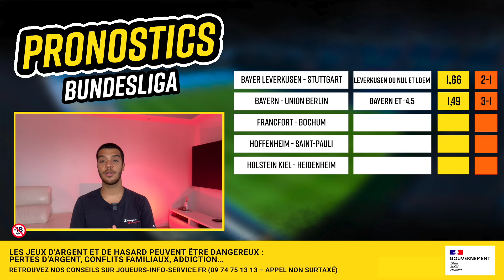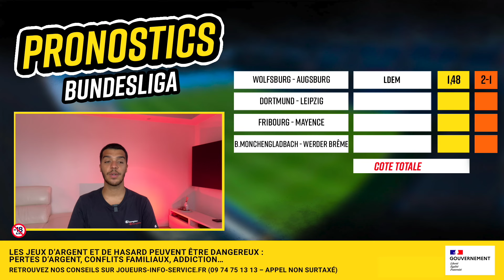Pronostic foot Bundesliga : Pronos du week-end Bayer Leverkusen Stuttgart, Dortmund Leipzig, Bayern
⚽ Retrouvez dans cette vidéo nos 9 pronostics pour la 9ème journée de Bundesliga qui aura lieu du vendredi 1er novembre au dimanche 3 novembre. Qui remportera le choc entre Leverkusen et Stuttgart ? Le Bayern Munich déroule contre l'Union ? Leipzig encore la bête noir du Borussia Dortmund ? Francfort sans pitié pour Bochum ?

0:00 Intro
0:07 Nos 9 pronos Bundesliga
3:32 Bonus ZEbet
6:29 Notre ticket @2,05